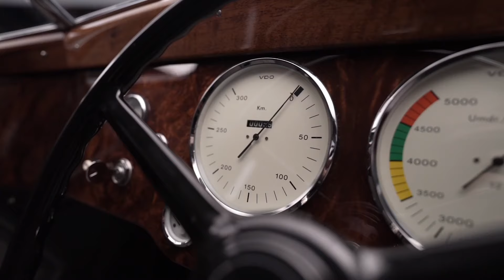Audi Tradition presents the Auto Union Type 52 - Design Preview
Everyone knows the Auto Union Silver Arrows, the legendary 1930s Grand Prix race cars. But hardly anyone knows that a street-legal sports car version with a 16-cylinder engine was also planned for these pioneering racing cars: the Auto Union Type 52. Now Audi has built this car, the Schnellsportwagen, and will present it to the public for the first time at the Goodwood Festival of Speed in England in mid-July.
Back to the time when the Auto Union Type 52 was imagined: Auto Union AG, formed in 1932 from the merger of Audi, DKW, Horch, and Wanderer, became a motorsports contender from early on to make its new logo, the four rings, a household name around the world. The same year, the rules were published for the new 750 kg formula used in the Grand Prix held from 1934 to 1936. In 1933, Auto Union AG commissioned the Stuttgart design office of Ferdinand Porsche to develop a race car based on the 750 kg formula. Work on the Auto Union Type A (internally, Porsche called it the Type 22) began in March of 1933. Just one year later, Hans Stuck set a world record driving the car on the AVUS circuit in Berlin. When the innovative Auto Union and Mercedes-Benz race cars burst onto the international racing scene, the legend of the Silver Arrows was born.